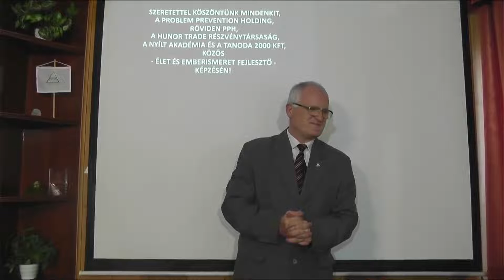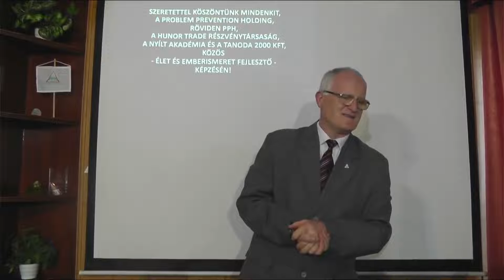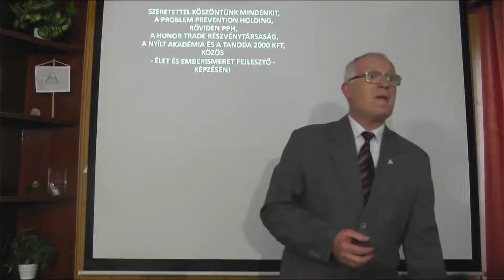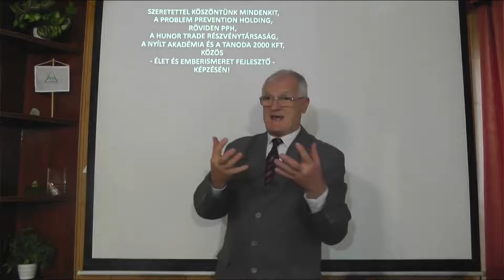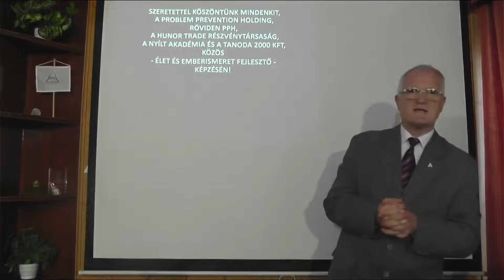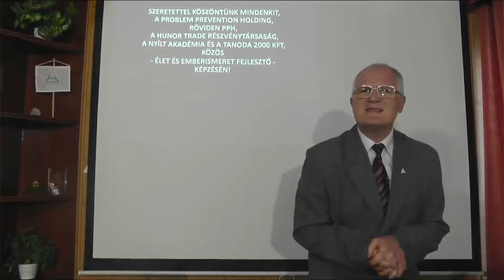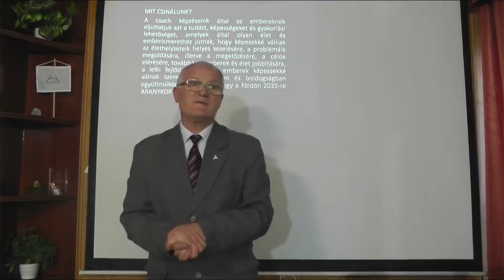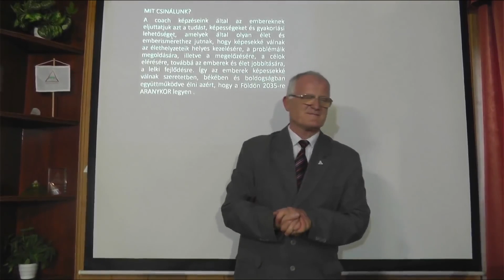Tudatosságfejlesztés _ Milyen gazdasági helyzet várható? - Szedlacsik Miklós mester-coach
Tudatosságfejlesztés: Milyen gazdasági helyzet várható? - Szedlacsik Miklós mester-coach előadása